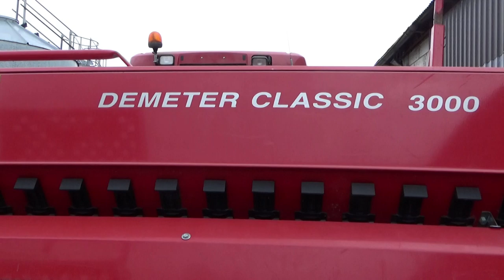Siew łubinu , Case Maxxum 115 , Siewnik kongskilde i agregat wirnikowy maschio